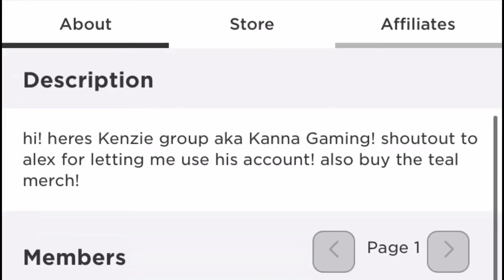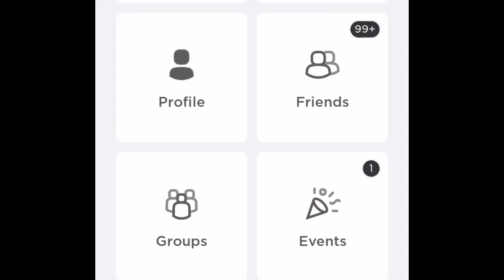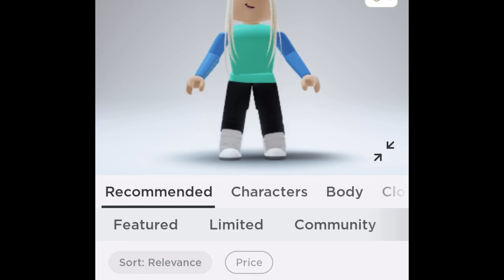WE HAVE MERCH!